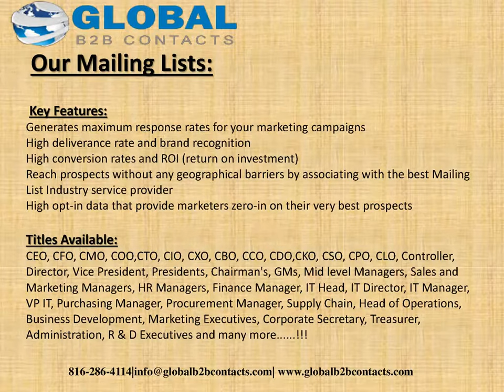Indian CMO Email List